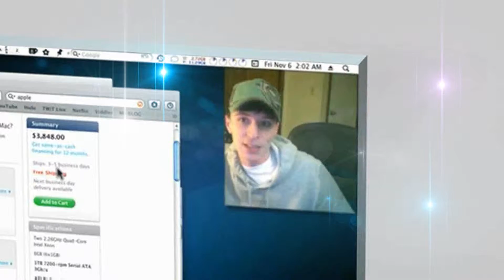Cinema 4D comercial case destrutor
Video creado por OVERCLOCK-PC
Si te gusta nuestro trabajo y quieres ver mas videos o recibir ayuda sobre after effects, Sony Vegas y Cinema 4D visitanos